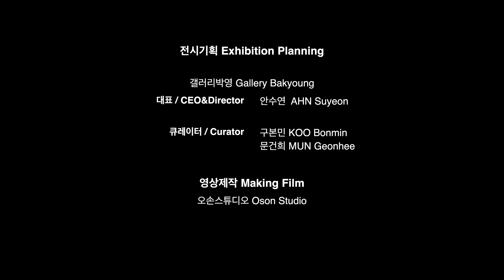《DIVISION, THE VISION-THE VISION OF UNITY》 - 김원근 작가 인터뷰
오두산통일전망대 2023 하반기 기획전시
《DIVISION, THE VISION-THE VISION OF UNITY》

살을 에는 듯한 겨울, 얼어붙은 죽음의 강을 건너 남쪽으로 내려온 여자.
누구도 믿을 수 없는 세상에서 만난 곰인형 같은 포근한 남자.
통일 동산에 올라서서 눈물의 데이트를 하는 두 사람은
먼 북녘 땅을 바라보며 고향에 건너갈 수 있기를 기도한다.

-김원근 작가노트

A woman, who had braved the perilous frozen river of death and the biting winter winds to reach the South,
A kind-hearted man, like a teddy bear, whom she encountered in a world where trust is hardly found,
Standing atop the Unification Hill, these two souls share a date, filled with tears, as they pray for the day they can one day return to their distant northern hometown.

-KIM Wongeun artist statement

◇관람정보
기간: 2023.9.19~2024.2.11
장소: 오두산통일전망대 1층 기획전시실
시간: 화-일 10:00-17:00(입장마감 16:00)
요금: 유료/단체관람 시 사전 예약